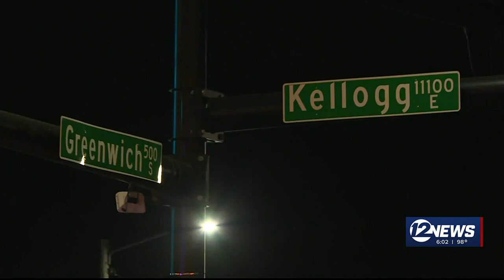Sheriff responds to murder suspect bonding out of jail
Daryon Boone, the man accused of killing 69-year-old  Norma Williams, bonded out of jail two days after his arrest. He was being held on a $500,000 bond.